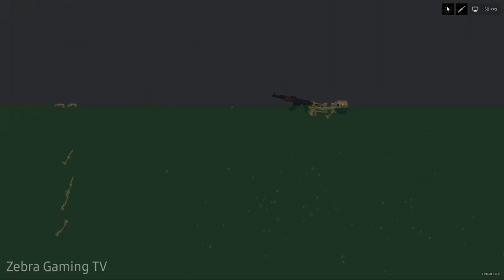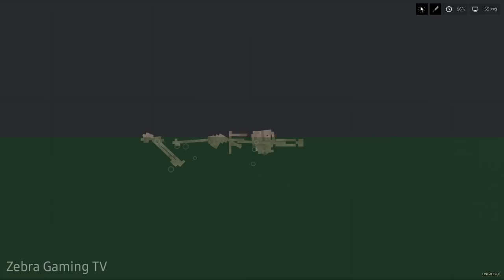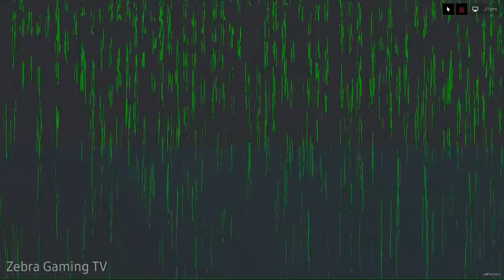The Power of Cthulhu - The New Acid Map Mod by People Playground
Cthulhu make Acid Rain in Acid Sea [New Acid Map Mod] - People Playground